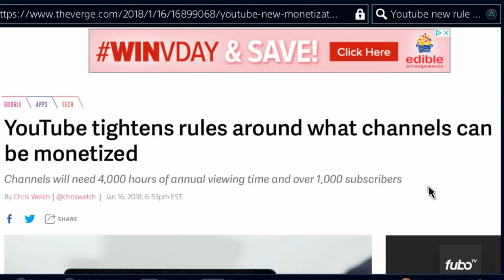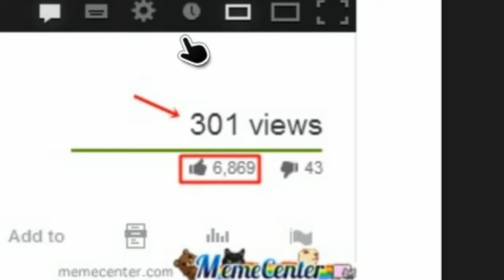Youtube's New Rules are Killing us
YouTube's New years for 2018 is killing us smaller youtubers and YouTube in general. Today I am going to address the reasons why this was a bad idea from the start.